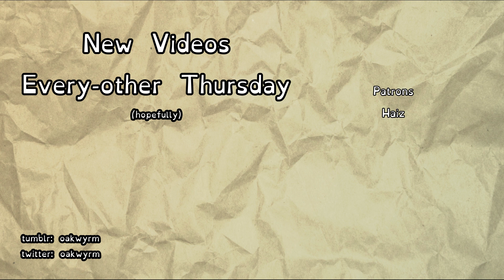The Dragon Prince - Book Three Thoughts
Overall really positive but I do have one concern, which will be obvious to anyone who knows me even a little bit.